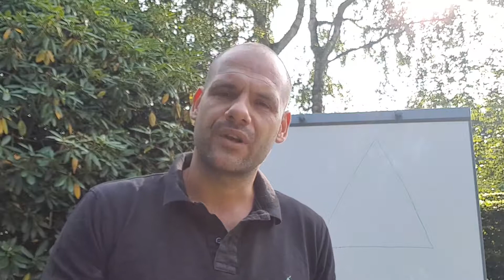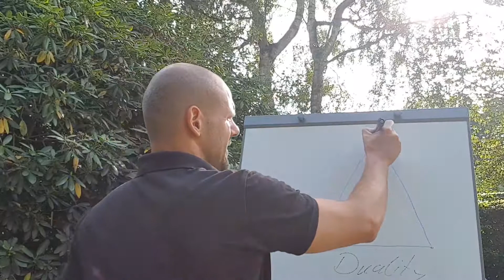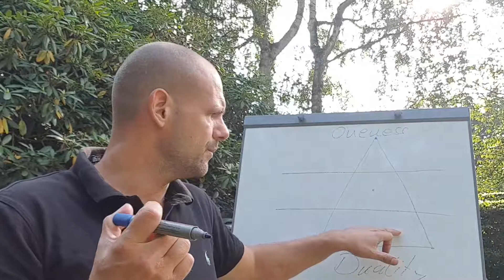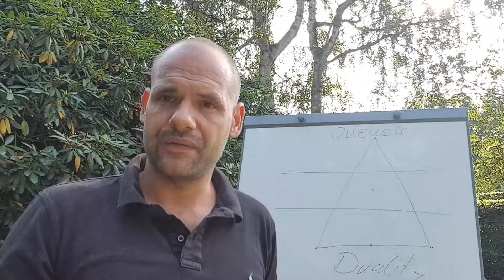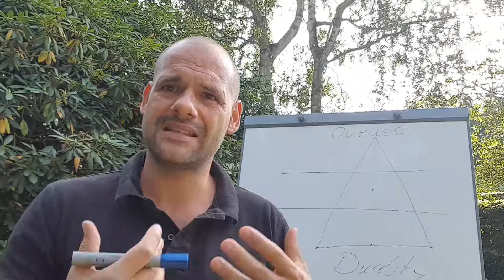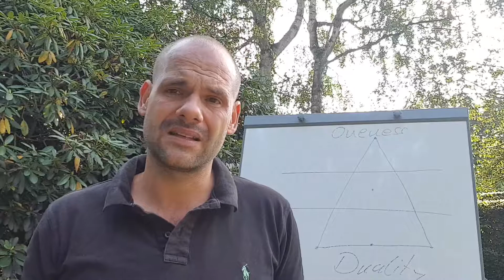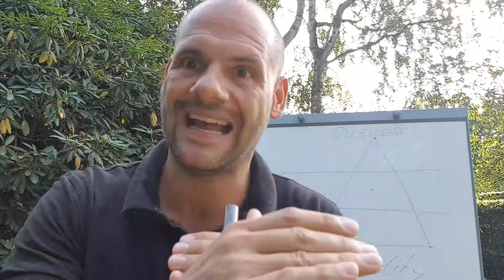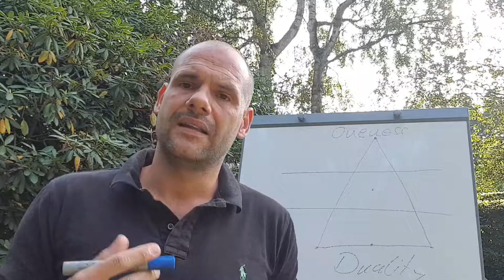From duality into oneness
... and why the feminine aspect in us is so important in the process.